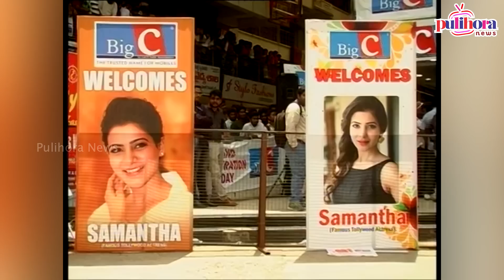వరంగల్ లో సమంతా చేసిన రచ్చ మాములుగా లేదబ్బా | BIG C Shop Opening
వరంగల్ లో సమంతా చేసిన రచ్చ మాములుగా లేదబ్బా | Samantha Hulchul In Warangal | BIG C Shop Opening | Fans Enjoy | TS